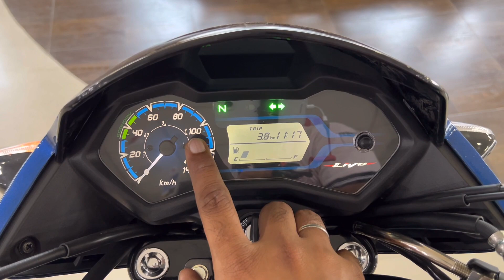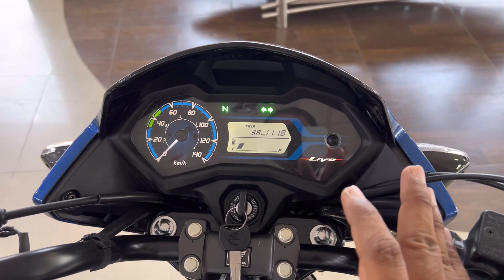2023 Honda Livo 110 Disc OBD-2 Full Review | Price Features Mileage top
2023 Honda Livo 110 Disc OBD-2 Full Review | Price Features Mileage top

Honda Livo 110 on road price
Livo mileage
honda Livo 110 review
honda Livo 110 new model
Livo mileage